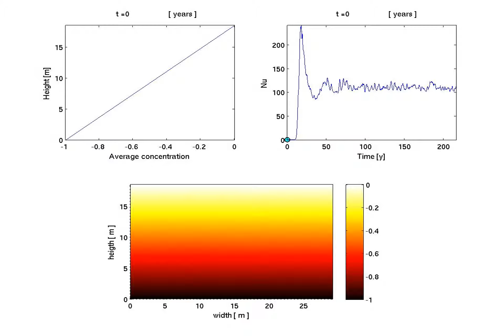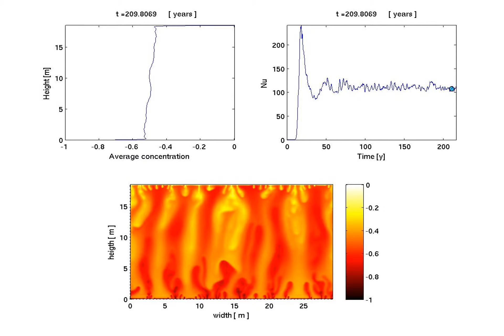Convection in porous medium: transition to steady state regime (M. De Paoli)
In this movie we report the time-dependent behavior of a 2D porous medium fully satured of brine+CO2 mixture. In the top left panel the horizontally-averaged concentration profile is reported. In the top-right panel the time-dependent Nusselt number in plotted. Finally, in the lower panel we show the instantaneous concentration field over all the domain. The Rayleigh number investigated is 16000. References: Phys. Fluids 28, 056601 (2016);